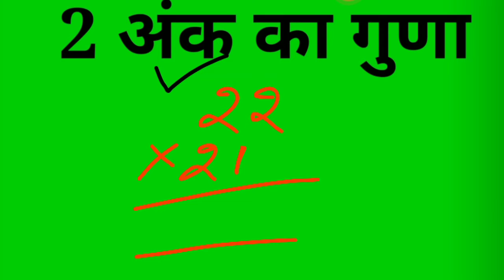गुणा करने का आसान तरीका। गुना करने का सबसे अच्छा तरीका। गुना करना सीखें। गुना करने का धांसू ट्रिक।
गुणा करने का आसान ट्रिक। गुना करने का धांसू ट्रिक।